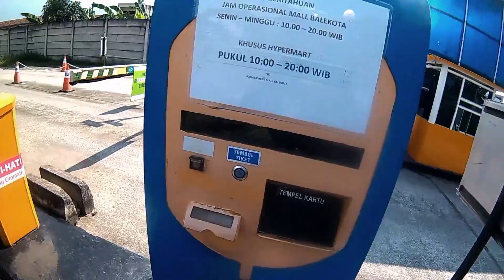TEST RIDE SUARA KNALPOT RACING R9 EXHAUST YAMAHA R15 V3 155CC ASLINYA BERISIK BANGET | MOTOVLOG #3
Halloooo braders, hari ini gw baru aja pasang knalpot racing R9 EXHAUST, mau tau gmn rasa & suaranya tonton sampai habis yes hatur nuhun...

Here's how to credit when using my music:'Song Title' : Music by Jay Man - OurMusicBox